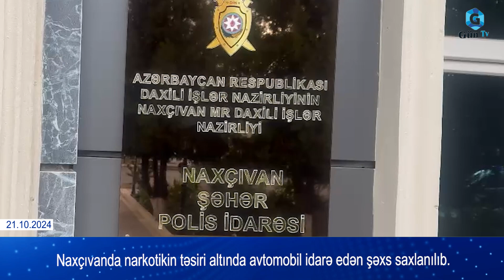Naxçıvanda narkotikin təsiri altında avtomobil idarə edən şəxs saxlanılıb